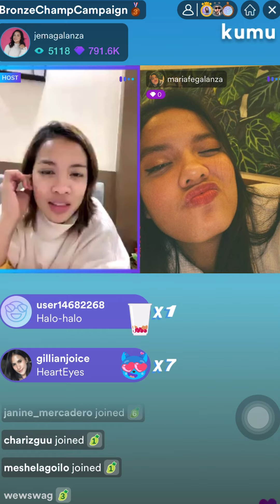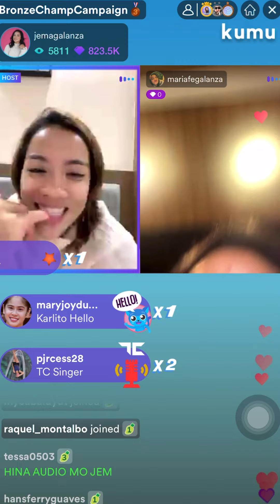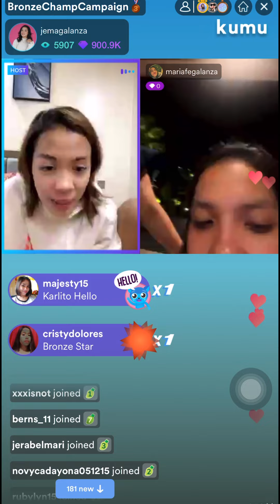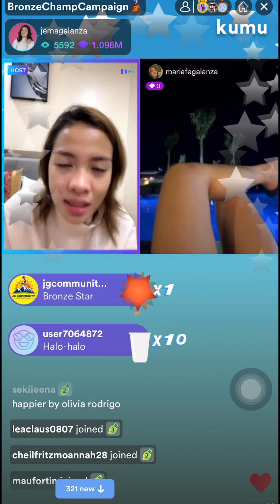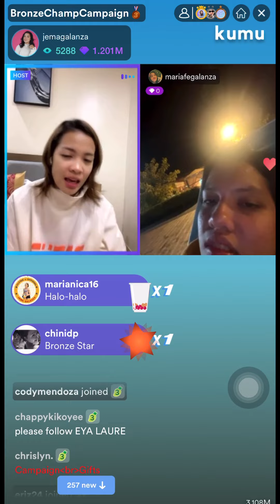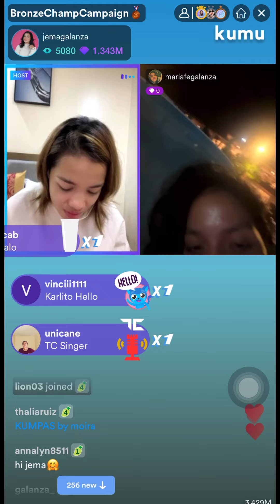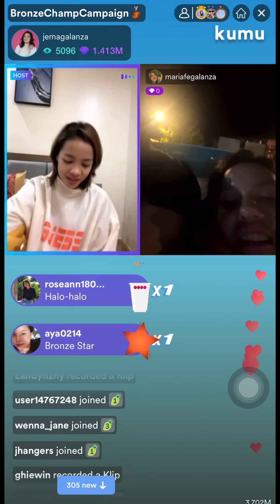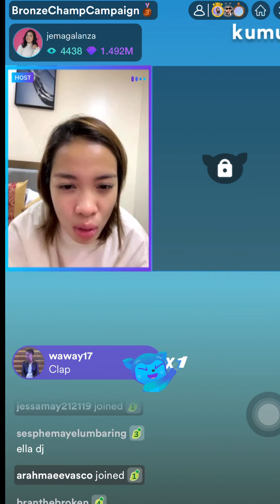Jema Galanza Kumu update! Joined the Bronze Champ campaign.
Jema joined the bronze Champ campaign Any Star bronze silver gold and bronze Champ Will do lets support Jema Galanza